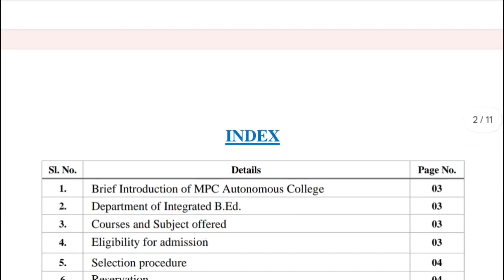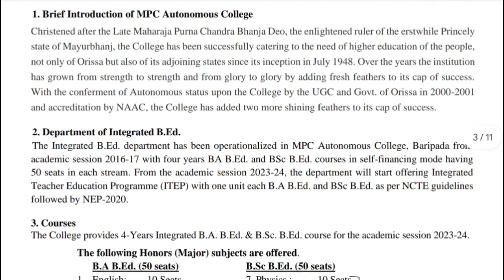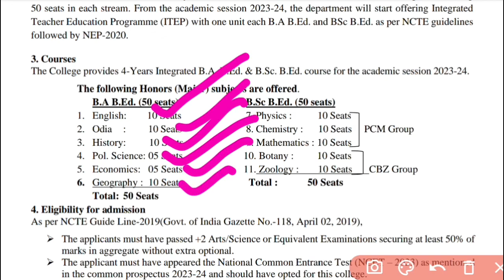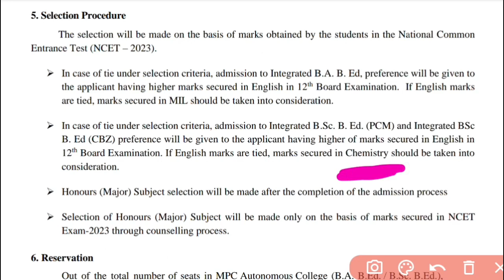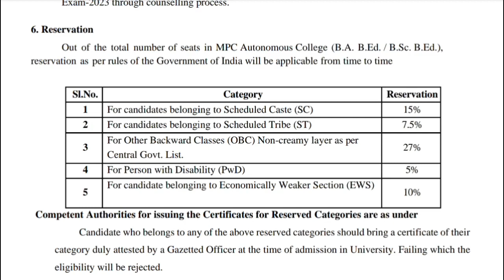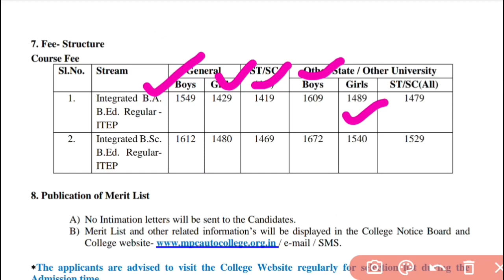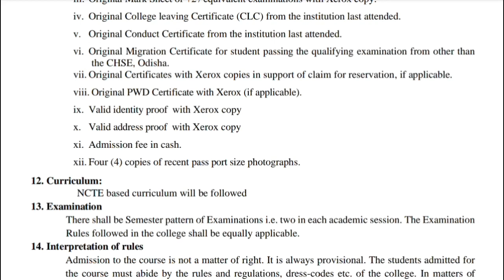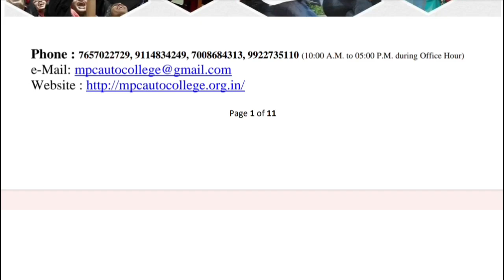NCET ITEP integrated BEd, MPC Autonomous College,Merit List Date, Eligibility,Course Fee, Selection